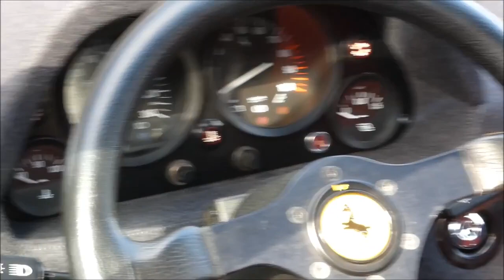フェラーリ ディーノ 246ＧＴ Ｆ４０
過去の思い出動画です Memories of past videos